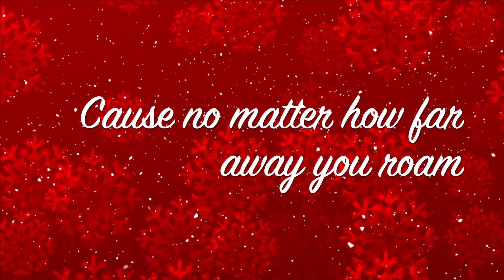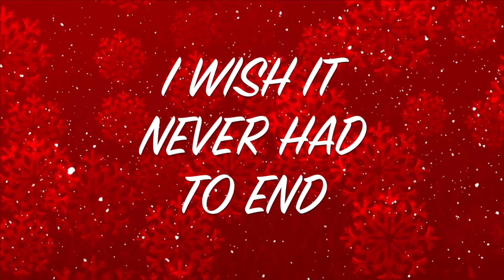Home For Christmas-Wilmington Celebration Choir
Karen Gillespie -Asheville Music Publishing/Chris White Music (BMI)
Helga Kaefer -Ketone Songs (ASCAP)